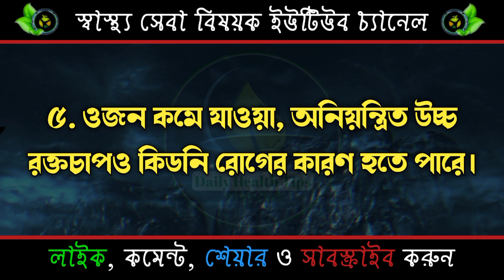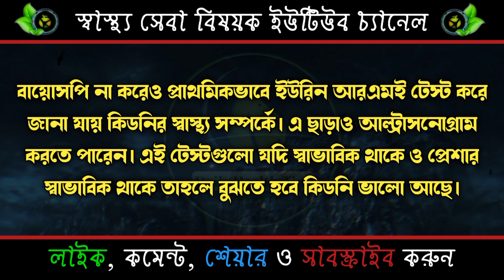কিডনি ড্যামেজ হয়েছে কি না বুঝার ৬ টি উপায় | কিডনি নষ্ট হওয়ার লক্ষণ | kidney Damage | Health Tips